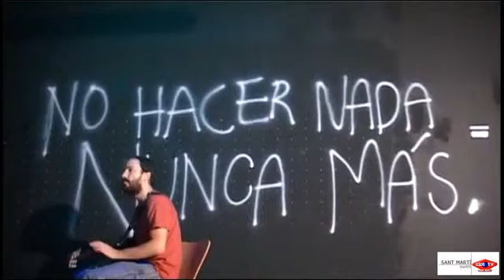2010 10 15 Escena Poblenou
Des de fa 9 anys que diferents places, carrers i espais cívics del Poblenou es converteixen en escenaris durant uns dies. La novena edició del festival Escena Poblenou envaeix fins diumenge un barri que no deixa de reinvertar-se.